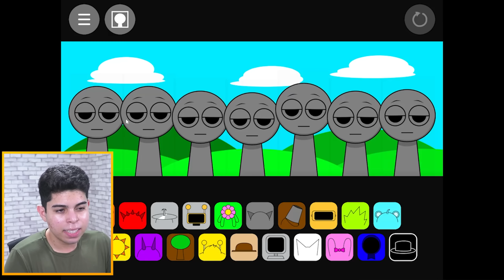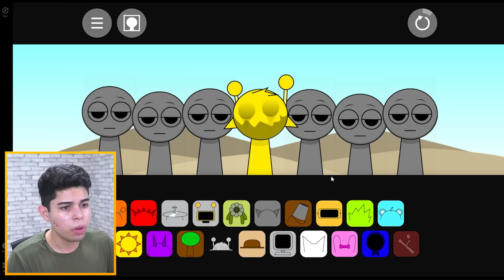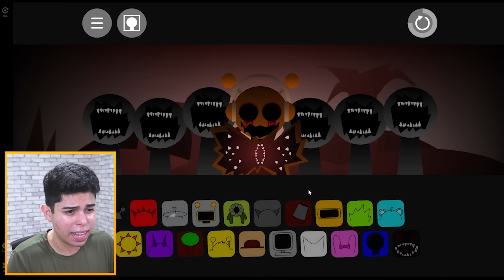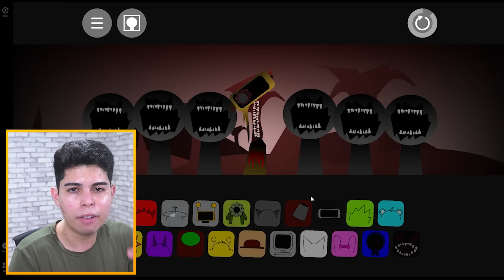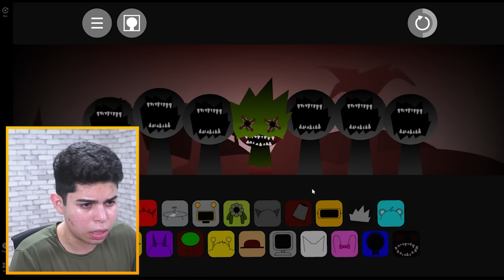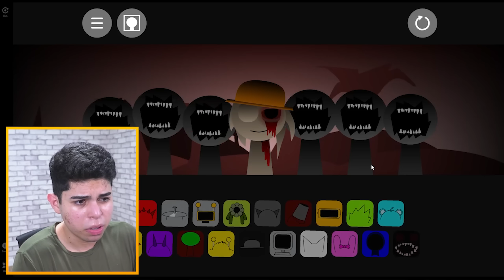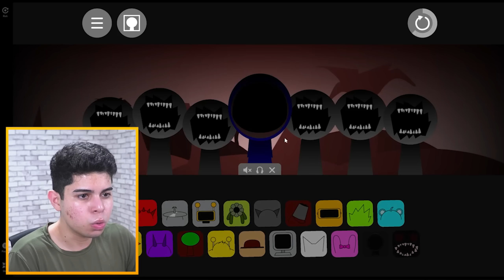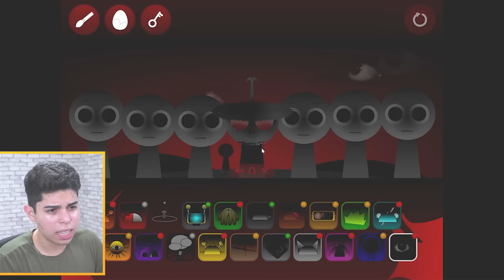TODOS OS SPRUNKIS FORAM INFECTADOS!